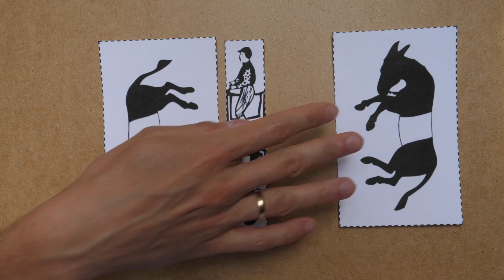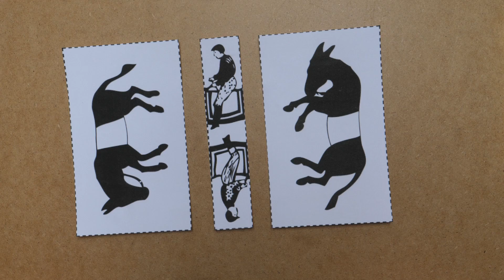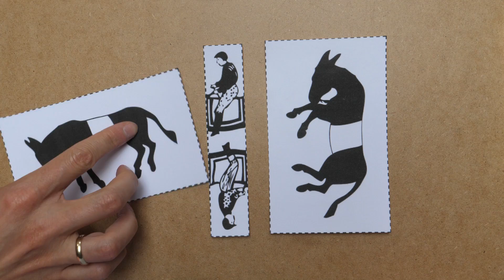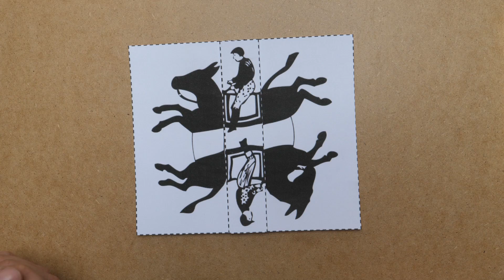Zagadka Logiczna na Myślenie Kreatywne